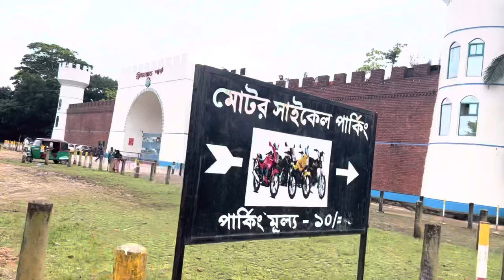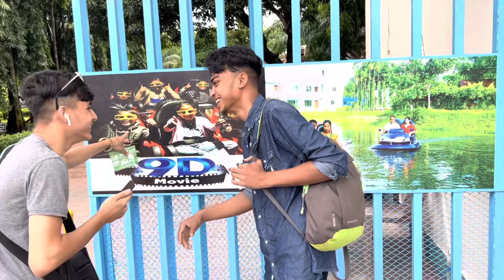স্লাইডে গিয়ে ইয়াসির অ্যাক্সিডেন্ট করল 😧 || dreamland park || Yasir Ahmed || vlog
Assala mualaikum guys this is my another vlog video .

Thumbnail Editor : ali Hussain